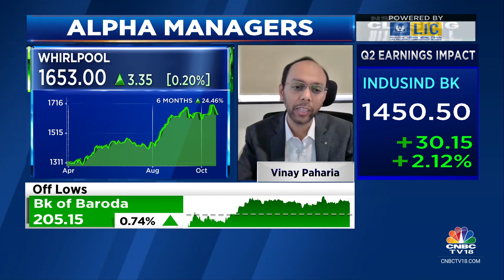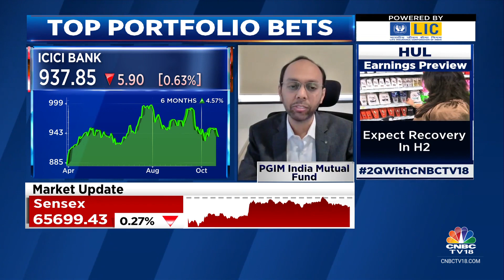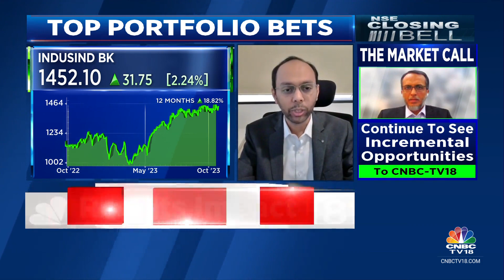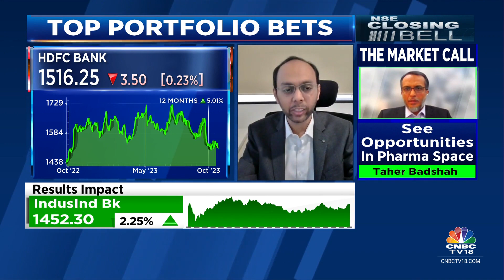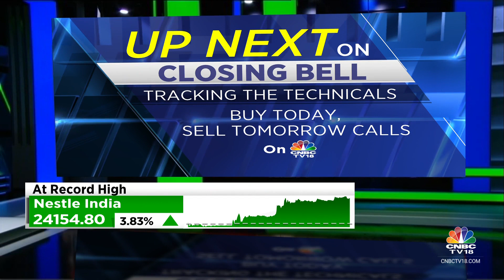Very Positive On The Financial Sector: PGIM India Mutual Fund | CNBC TV18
AlphaManagers | Very positive on the financial space says PGIM India Mutual Fund's Vinay Paharia. Adds he is overweight on consumer discretionary sector.

n18oc_business